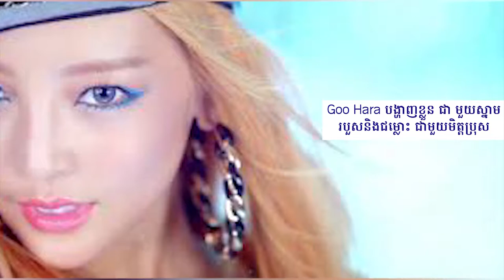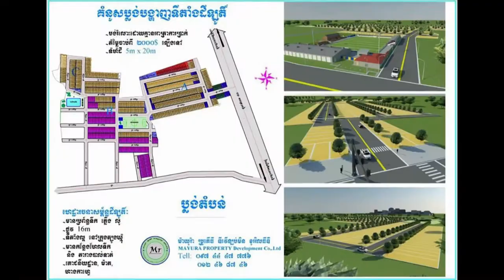Goo Hara បង្ហាញខ្លួនដោយមានស្នាមរបួសនិងជម្លោះ ជាមួយមិត្តប្រុស!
អតីត​មិត្ត​ប្រុស​តា​រា​សម្តែង Goo Hara ចូល​ខ្លួន ផ្តល់​ចម្លើយ​​ដល់​ប៉ូលិស ប្រឆាំង​នឹង​ការ​ចោទ​ប្រកាន់​របស់​នាង